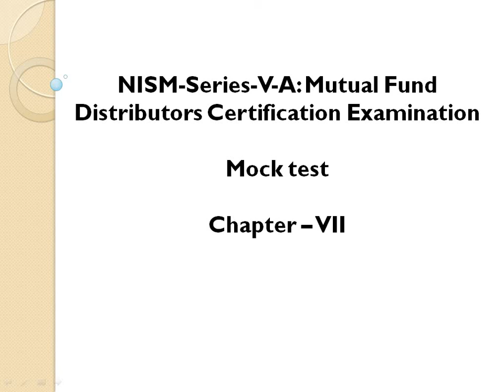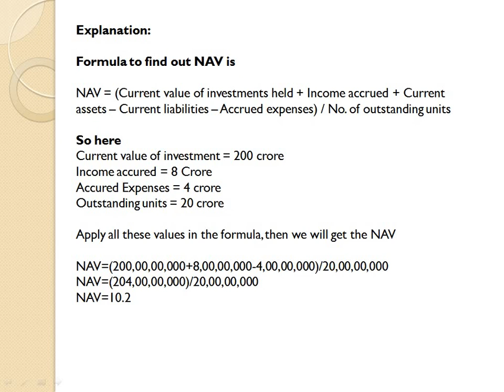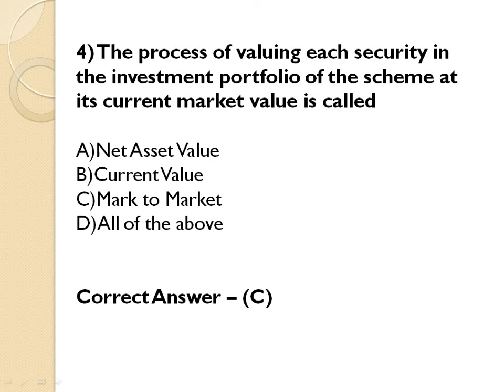NISM VA Mutual fund Distributor Exam-Mock test-Chapter VII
NISM VA Mutual fund Distributor Exam_Mock test_Chapter 7. We will cover all the topics , hope this video is helpful for your exams, if you any thing more please comment. And I am NISM VA Certificate holder. Test your knowledge for your exam and prepare well and Clear the exam

You can check more videos on NISM Series examinations

NISM VA Mutual fund Distributors Certification- Mock Test